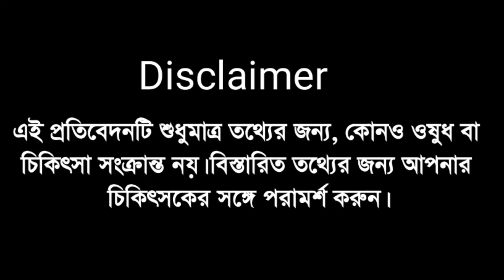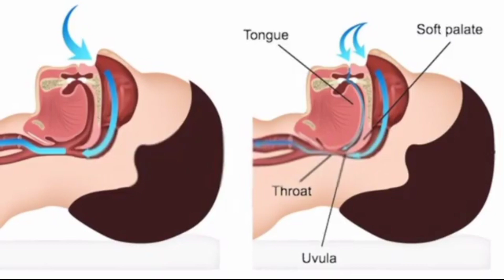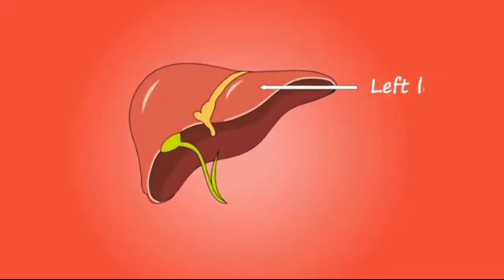নাক ডাকা বন্ধ হবেই মাত্র ৩ দিনে | নাক ডাকা বন্ধ করার উপায় | Nak Daka Bondho Korar Upay